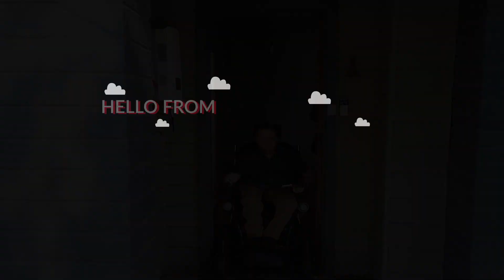Coronavirus and disability (plus a disabled wheelchair user talks about other random stuff)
Hey, my name is Carl. I have a disability and use a power wheelchair. I'm in an interabled relationship with my girlfriend, Kirsty. I decided to make a little video about the impact of coronavirus for people with disability.